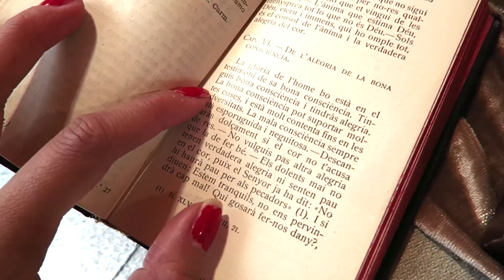SPAIN TRAVEL VLOG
Casa Batllo, Gothic Quarter, Antique Market, Mount Serrat, Basilica at Montserrat, Barcelona Airport Lounge

GiselaLee
PERISCOPE
GiselaLee
MEERKAT
GiselaLee

Much Love from me to you
Gisela~

Filmed with Canon 650D, Canon G7X, GoPro Hero 4 Black & One Plus